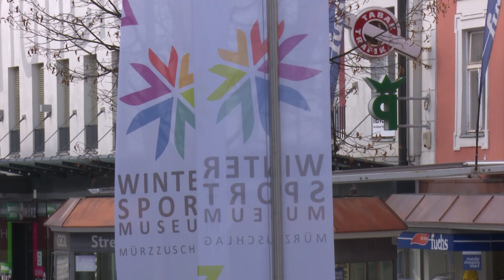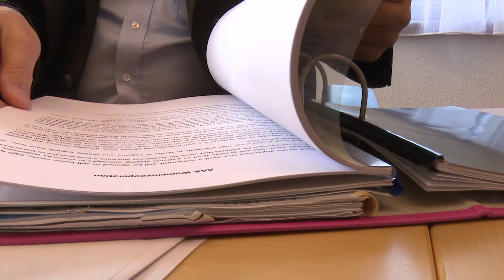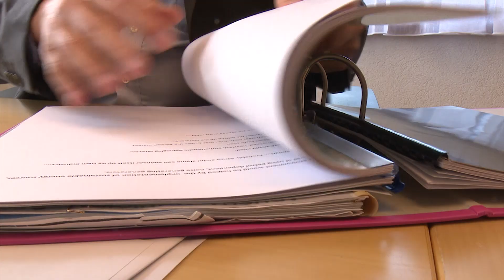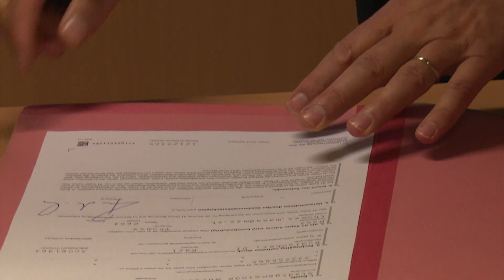Bürgermeister von Mürzzuschlag im Gespräch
Das Mema Bürgermeistergespräch mit Pert Oberhauser und dem Bürgermeister von Mürzzuschlag.